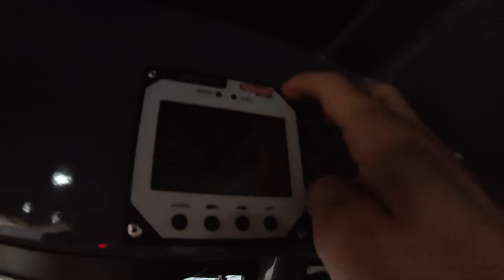SOLO CAMPING TRIP TO AMAZING REMOTE ISLANDS Living From The Ocean - Ep 137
Join Brodie Moss, his dog Stryda in their new boat exploring the amazing remote islands of the coast of Australia. A solo camping trip with insane fishing, diving, beautiful beaches, clear water, crazy sunsets and so much more living from the ocean.